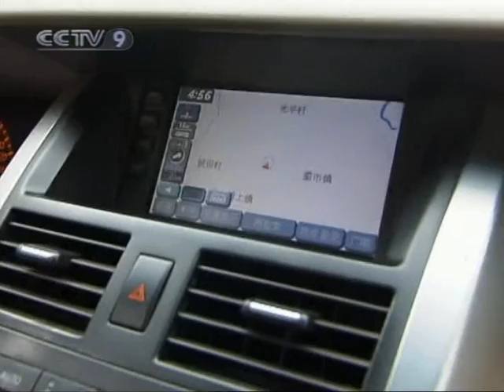【Around China HQ】 Nuo Culture in Pingxiang Jiangxi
Channel: CCTV-9 International
Program: Around China
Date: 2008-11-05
Description: Nuo Culture in Pingxiang Jiangxi
Video Series ID: IqbFVcSuY5gxZXuaSA4yeA==